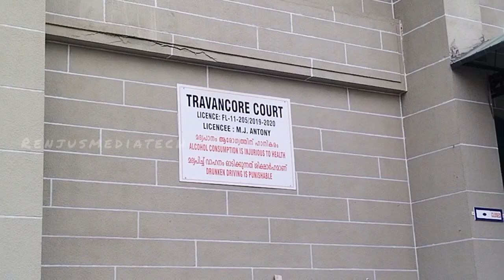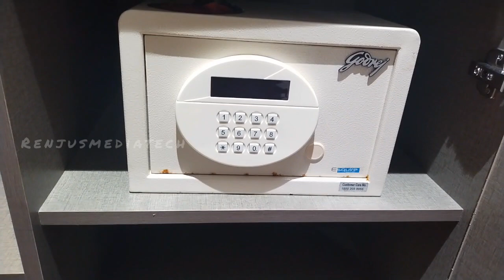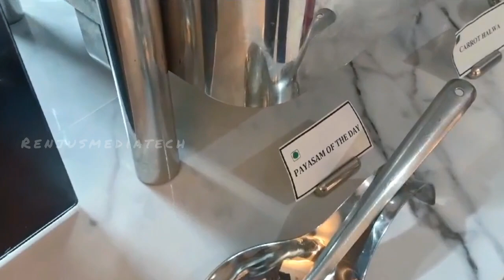Travancore Court Hotel Cochin | Luxurious Four Star hotel | Mohanlal's Star Hotel